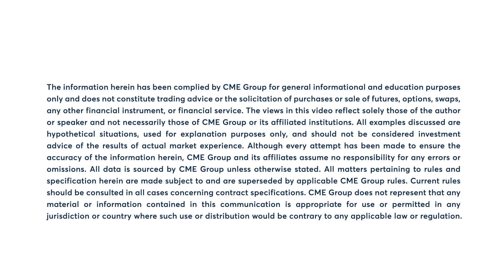April Live Cattle futures print 6th straight week of gains, 2/2/24